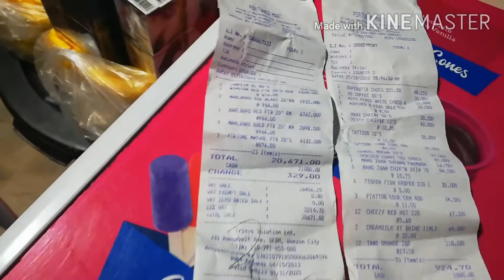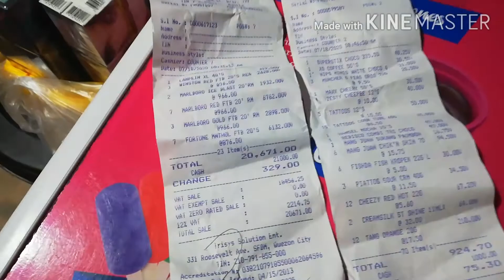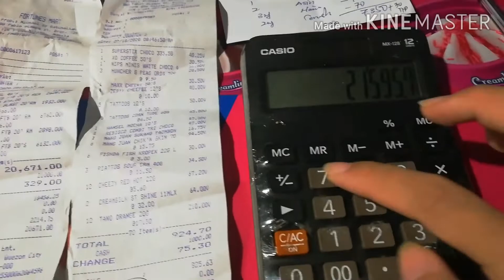Sari sari Store - Grocery Haul